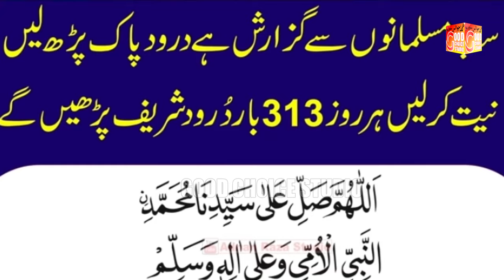Power Of Islamic Hafiz Anas Rizvi New Bayan 2024